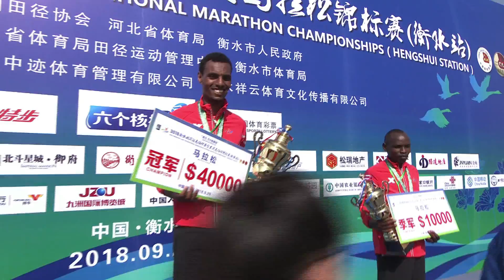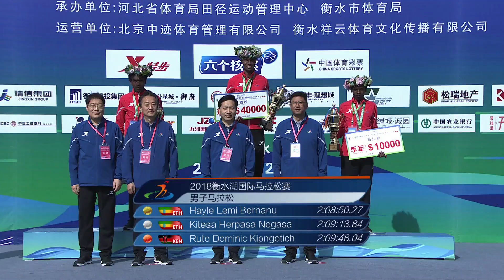Hengshui Lake International Marathon 2018 Highlights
The highlights of the Hengshui Lake International Marathon 2018 which was held on 29th September 2018